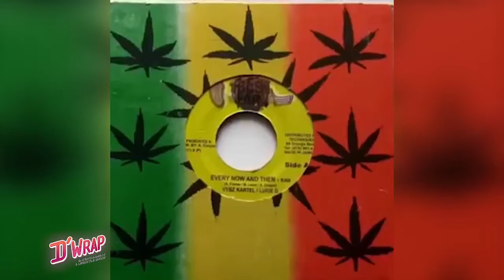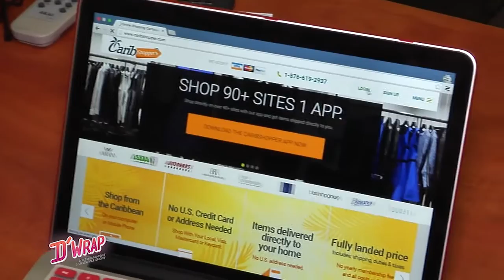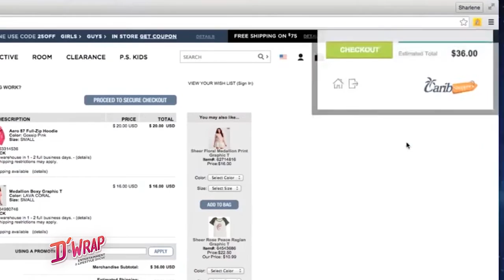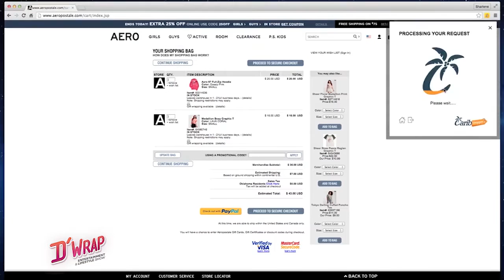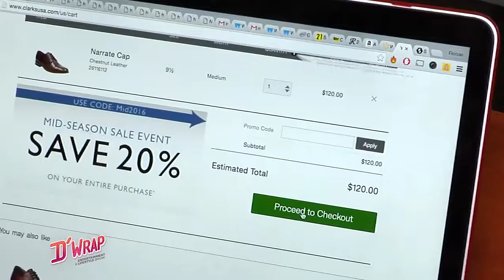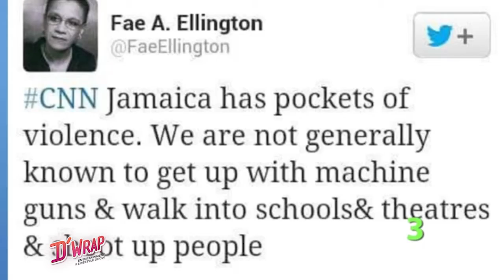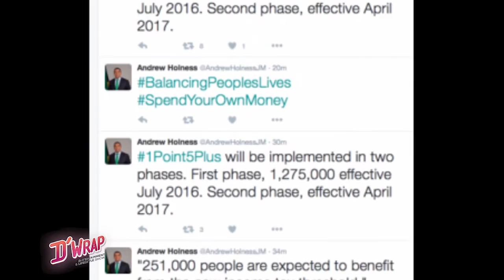D'Wrap FULL Episode 6: March 13, 2016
Tune in to D'Wrap, Fridays at 9pm on CVM-TV! Repeat broadcast Saturdays at 10pm